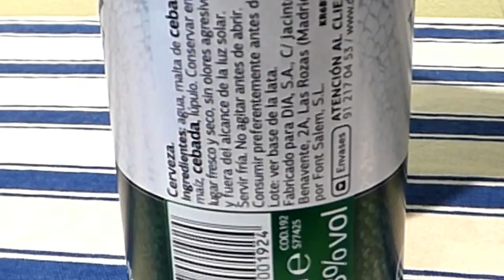Ramblers Cerveza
Comprar en Amazon